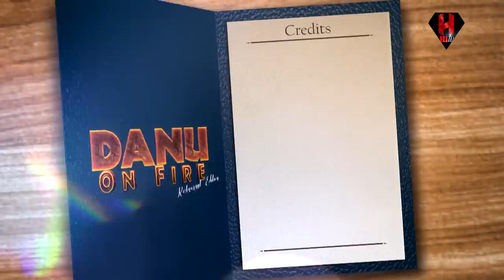Danu on Fire | Christina Peiris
Danu on Fire featuring Christina Peiris.